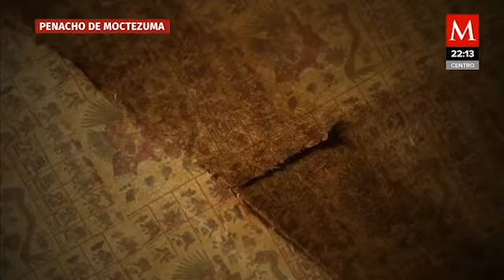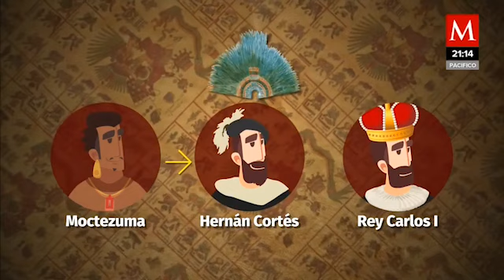La historia detrás del penacho de Moctezuma, el gran tesoro del México prehispánico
El penacho del México antiguo, que es conocido popularmente como El Penacho de Moctezuma, es una magnífica joya del arte plumario precolombino en torno a la cual hay una serie de misterios y polémicas sobre su origen y su llegada a Europa